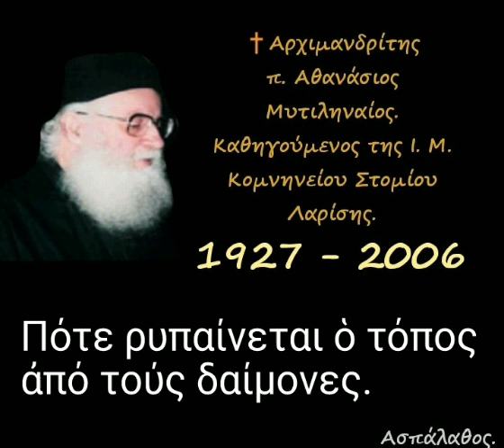Πότε ρυπαίνεται ὁ τόπος ἀπό τούς δαίμονες.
► Κατηγορία :
" Ὁμιλίες Χαιρετισμῶν.
Ὁμιλίες τῶν πέντε Παρασκευῶν τῶν Χαιρετισμῶν "

30-03-90

Ε' Χαιρετισμοί
(Γεροντικόν)

1) Ἀββᾶ Ἰωάννου :
Τό ἔργο τοῦ Θεοῦ καί οἱ βιοποριστικές μέριμνες.
2) Πότε ρυπαίνεται ὁ τόπος ἀπό τούς δαίμονες.
(δ. 28')

►Όλες οι ομιλίες της Κατηγορίας :
" Ὁμιλίες Χαιρετισμῶν.